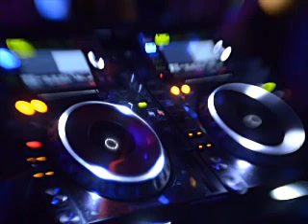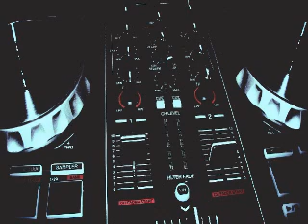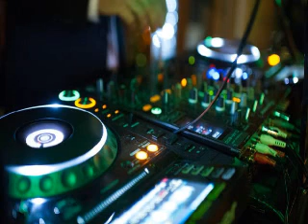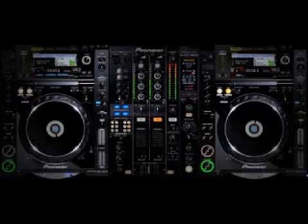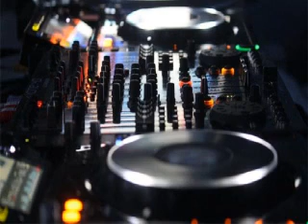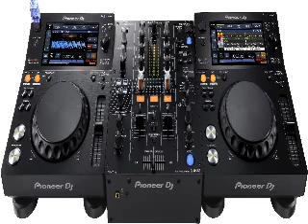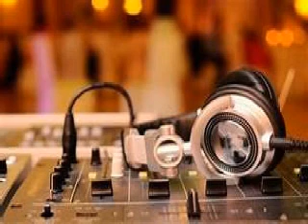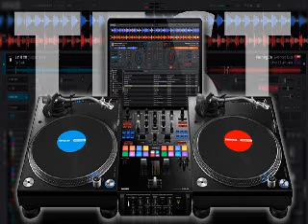DJ D ATOMIX PRÉSENTS COMPILATION SORES DANCEFLOOR 70'S 80'S 90'S BY DJ D ATOMIX LE 19 01 2021